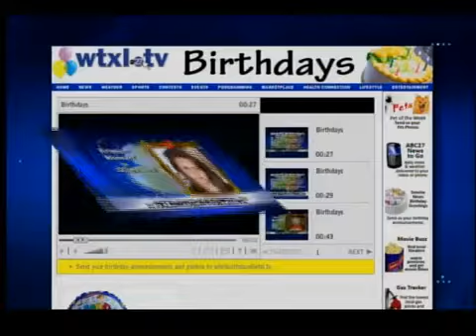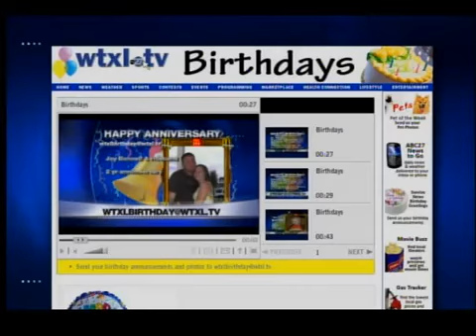April 7, 2012 Birthdays